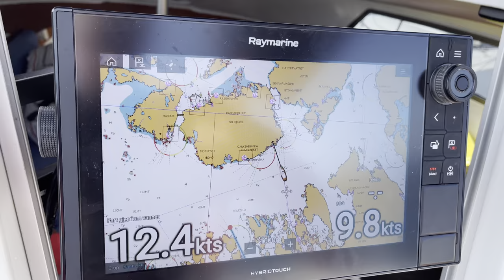Dragonfly 800 trimaran - Dragonfly-life, summer 2021 - 4/5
A two and a half day sail-trip (abt 120 NM) singlehanded. Now crossing from Fitjar north to Austevoll (Bekkjarvik). Running Code Zero. As I entered open sea the wind from west, beam reach, was slightly heavier than I anticipated, meaning the Code Zero was overkill and ineffective, as the video illustrate.